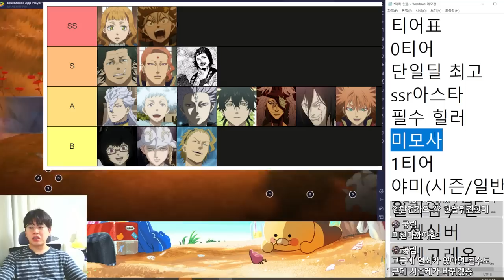블랙클로버 모바일 최신판 캐릭터티어표(등급표)🔥🔥랭커들 캐릭까지 싹 분석!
블랙클로버 모바일 최신판 캐릭터티어표(캐릭터등급표)!

SSR 미모사, 아스타 찍고 가시면 됩니다.
PVP 랭커 캐릭들까지 분석!! 무과금도 할 수 있다!